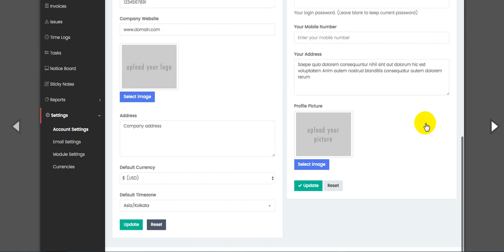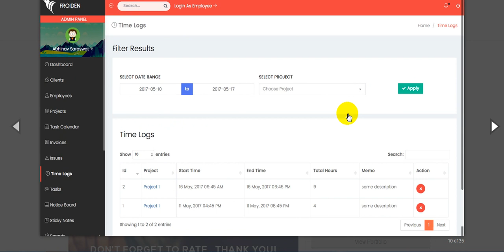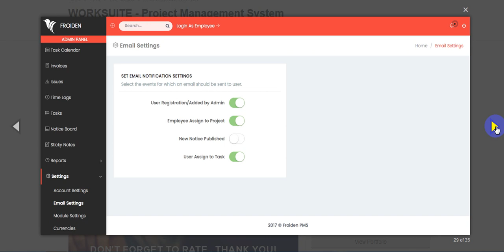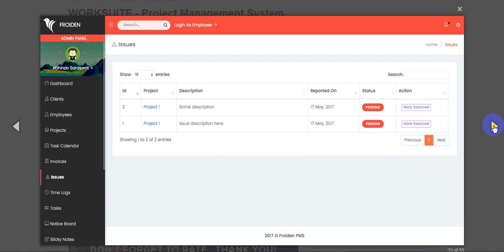Free Download WORKSUITE - Project Management System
WORKSUITE – Project Management System

Keep all your team’s tasks in one place. Collaborate and work in real time for real results. Worksuite: the most powerful and simple way to collaborate with your team.

Server Requirement

Features

Client Management
Employee Management
Project Management
Task Management
Invoice Management
Client Issues Management
Employees Chat
Project Timer
Personal Notes
Publish Notice for Team
Generate Reports
Multi Language
Export data to excel
Theme Settings for each user type panel.
Assign roles to users.
Send estimates to clients..
Accept invoice payments via paypal.
Payment management.
Expense Management
Slack Integration
Ticket Management
Attendance Management